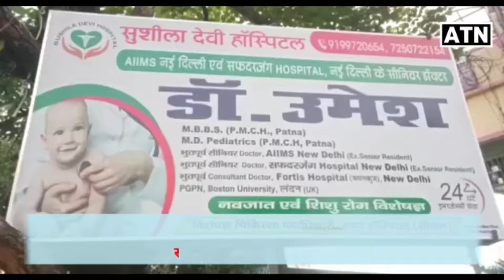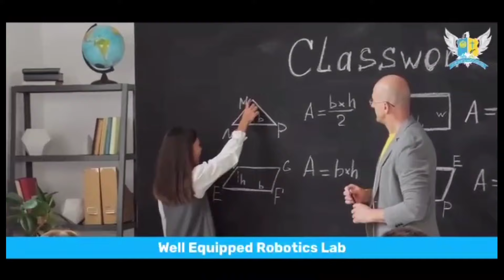सीवान के युवा बोले,जीवन यादव हवा नही आंधी है!!ATNLIVE.IN